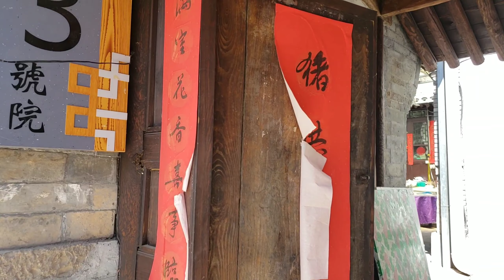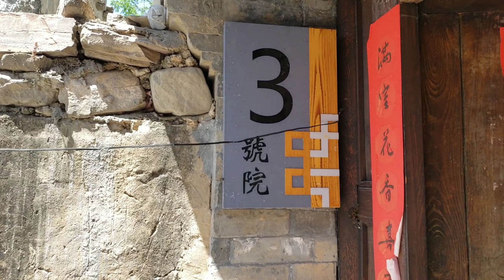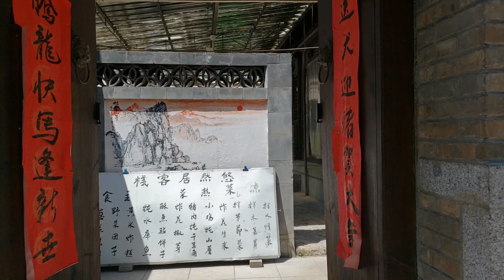China traditional Old House tour